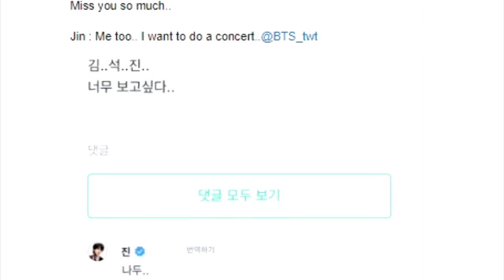BTS HACE ASMR | JIMIN COMPARTE ESTO | MALAS NOTICIAS | MENCIONA A BTS | IDOL LLORA POR ESTO